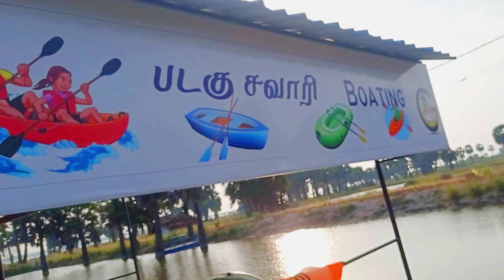யாழ்ப்பாணத்தில் சுவையான ஒடியற்கூழ் | Jaffna | Neithal